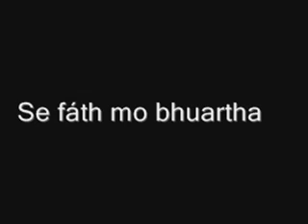Se fath mo bhuartha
An Irish traditional slow air, played on the tinwhistle.